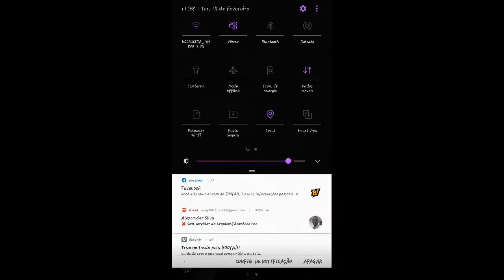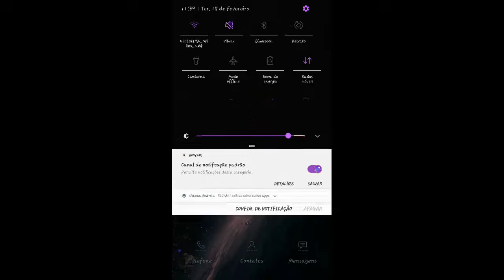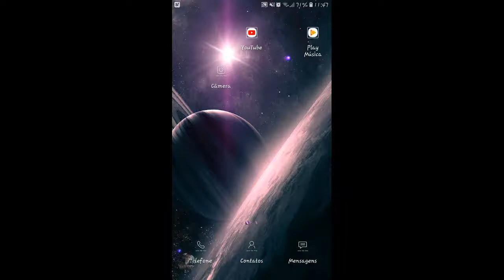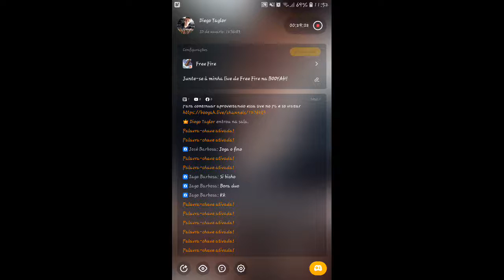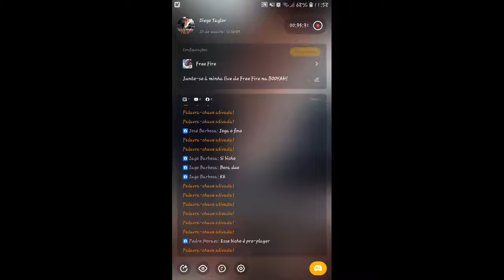Junte-se à minha live de Free Fire na BOOYAH!